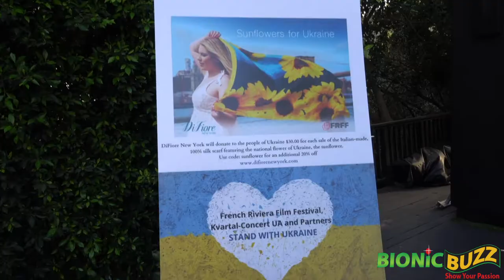Celebrity Interviews at Jonathan Baker Oscar Party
Bionic Buzz® got to cover Hollywood producer, actor & director Jonathan Baker's Oscar Party Mansion Party. Check out red carpet interviews from Bionic Buzz's own Jackie Lewis with Jonathan Baker, Sienna Baker
 (actress), Caroline Lagerfelt
 (actress from Sweet Magnolias, Law & Order: Organized Crime & Gossip Girl), Vincent De Paul
 (actor from The Bay and Beverly Hills Christmas 2 Director's Cut), Sue Vicory
 (producer, director and writer), James Van Patten
 (actor from Saw IV, Saw VI and Saw: The Final Chapter), Dustin Quick & Media Em
 (actress, musician & celebrity couple), Paulina Aguirre
 (voice for Latin Grammy Winner, 4 times nominee, singer-songwriter, actor), Casey Puhr
 (director), Pablo Aguirre
 (GRAMMY producer, platinum producer and filmscore arranger), Lawrence Kasanoff (producer of Mortal Kombat, True Lies & Marvel Super Heroes 4D Experience), Shalini Vadhera Potts
 (author of Passport To Beauty and founder of Passport To Beauty), Chloe King
 (screenwriter), G.J. Echternkamp
 (director, editor & actor), Dr. Jacqueline Nguyen
 (QYK Brands), Anna Fishbeyn
 (writer, actress& director), Mike Burns
 (director and music supervisor), Alexandra Vine
 (writer, actress & director), Erika Stasiuleviciute
(actress and model), Tony Gram
(former professional Tennis Player), Josie Goldberg
 (actress from Hollywood & Wine) and Nicole Goesseringer Muj
 (Managing Editor of Indie Entertainment Media & Co-founder of French Riviera Film Festival).

Producer/director Jonathan Baker hosted an exclusive Oscar viewing party at his Beverly Hills home, Baker Manor, the former residence of Warren Beatty and Annette Bening. The glamourous event was presented by Baker, in collaboration with French Riviera Film Festival founders Nicole Muj and Gotham Chandna. Celebrities and industry executives in attendance included Mike Burns, Larry Kasanoff (Mortal Kombat), Caroline Lagerfelt (Gossip Girl, Sweet Magnolias), Pooja Batra, E! founder Larry Namer, James Van Patten, Kenny & Mimi Griswold, model/actress Erika Stasiuleviciute (featured in the Oscar Is A Woman cover shoot), Vincent De Paul, Paulina & Pablo Aguirre, Dustin Quick & Medi eM, Shalini Vadhera Potts, Anna Fishbeyn, Josie Goldberg, and others.

Guests enjoyed Chateau de Berne rosé, Forthright wines, Croatian premium wines, Taittinger champagne and Cardinal du Four Armagnac. Giftbags sponsors products from Artistscent Candles, Dr. J’s Natural, LaritzyCosmetics, Peaches Skincare, Smart Patches, and The Fragrance Group. Also spotlighted were beautiful Italian silk scarves by DiFiore New York, featuring sunflowers, the national flower of Ukraine. A portion of sales will be donated to the people of Ukraine.

Video edited by Steve Sievers of Bionic Buzz.